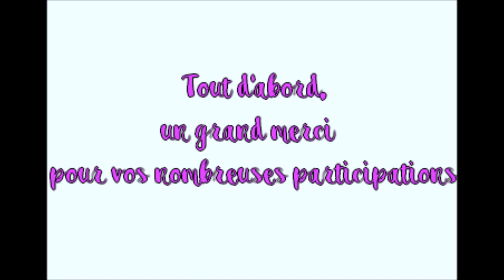resultat concours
déroule c'est rempli

Pour avoir 5 euros de réduction sur votre première commande sur le site de scrapbooking "dans mes pochettes"